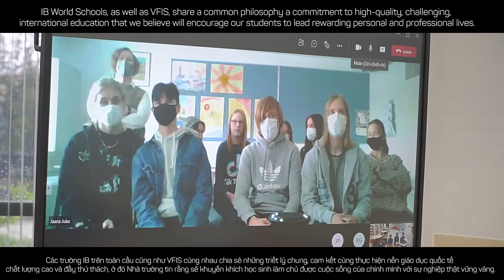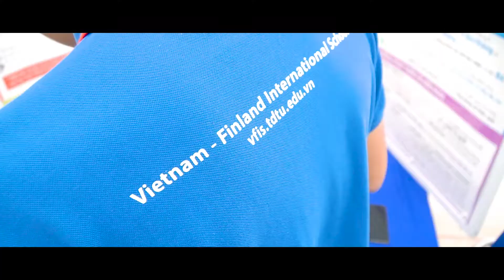[VFIS] Why VFIS ?